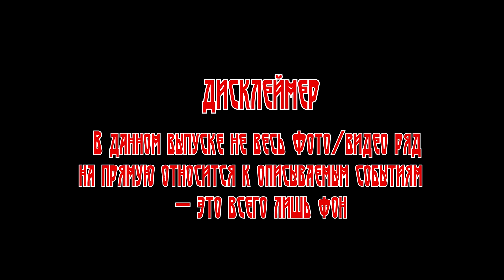Ночная вылазка. Из воспоминаний Братченко Ивана Григорьевича 2 ЧАСТЬ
В данном выпуске вам будет представлена вторая часть, основанная на воспоминаниях Братченко Ивана Григорьевича
У кого есть желание - может благотворительно помочь каналу:
Источник выпуска:  Выпуск сделан на базе отрывка из книги «Рассказывают фронтовики 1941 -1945 год. На земле в небесах и на море» Сборник № 9
Ответственный за том - М. Д. Конюшенко